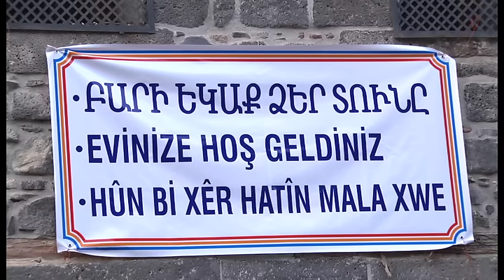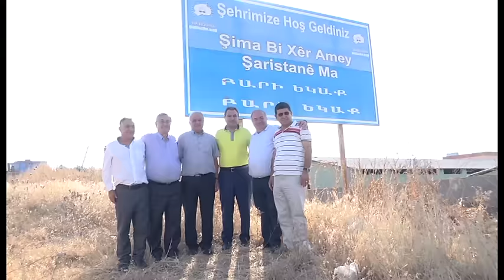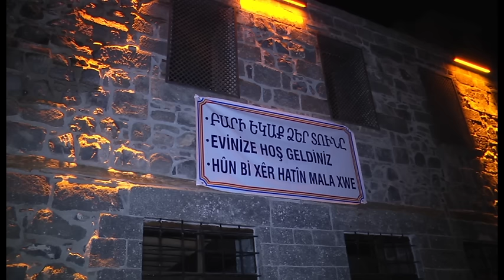Համահայկական խաղերի ջահը վառվեցՎանի Ախթամար կղզում